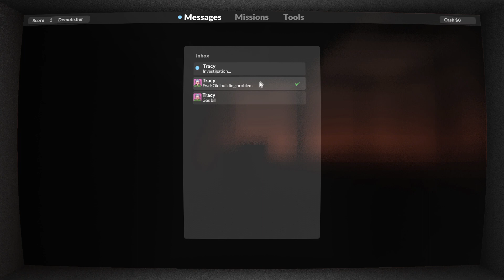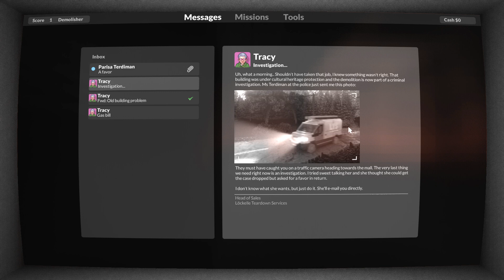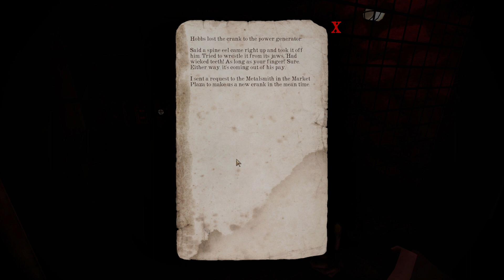mw2 - CALL OF DUTY MODERN WARFARE 2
Been waiting for this one in a while now so bought and found I didn't like so got a REFUNDED from steam which is something anyone can do if you played under about 2 hours of a game. So a bit of MW2 footage here and some of HUNT SHOWDOWN of course LOVE! that game. And some games I got with refund of MW2.

Are you guys enjoying MW2 ? it seems to be selling well but it just left me cold.